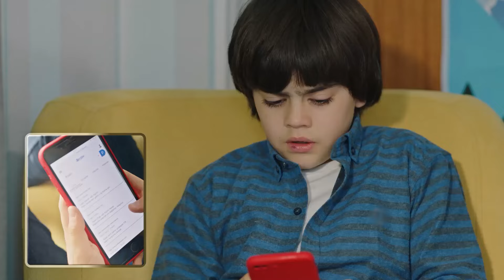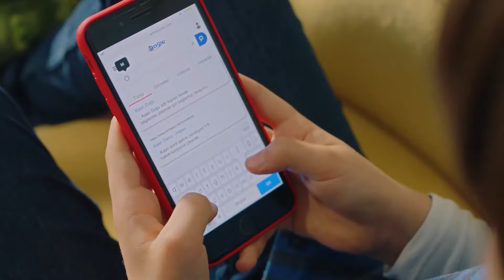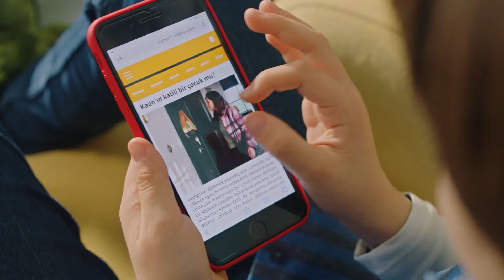Efe Hakkında Gerçekler Ortaya Çıktı - Oğlum 7.Bölüm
Demet, olayla ilgili Efe'yi aydınlatacak bilgilere ulaştı. SIR PERDESİ ARALANIYOR

İlyas ve Melike Özyürek çifti, kızları Ceren ve 6 yaşındaki küçük oğulları Kaan ile birlikte Şile’de yaşar. Bir akşamüzeri Melike ilk maaşını almanın heyecanıyla vitrinlere dalar ve oğlu Kaan’ın okul çıkışına geç kalır…Annesini okulun bahçesinde bekleyen Kaan, bir kirpinin peşine takılır ve kirpiyi bir parka kadar takip eder. Bu sırada Zeynep ve Tuğrul çiftinin 12 yaşındaki oğulları Efe de parktadır.

Efe, ailesi ile iletişimi kopuk ve tek arkadaşı bilgisayar oyunları olan bir çocuktur. Efe, bir süre sonra Kaan’ın kaybolduğunu fark eder ikili karakola gitmek üzere yola koyulurlar…Melike ve İlyas ise telaş içinde Şile sokaklarında çocukları Kaan’ı aradıkları sırada acı bir olay yaşandığının haberini alırlar…Yaşanılan bu acı olaydan sonra her iki ailenin hayatında da artık hiçbir şey eskisi gibi olmayacaktır…

OYUNCULAR
Zeynep: Songül Öden
Melike: Nihal Yalçın
Demet: Canan Ergüder
İlyas: Timur Acar
Sedat: Serhat Teoman
Tuğrul: Feyyaz Duman
Ceren: Mina Derman
Sedef: Tuğçe Açıkgöz
Hüseyin: Ali Seçkiner Alıcı
Efe: Metehan Parıltı
Kaan: Emir Kaan Özkan
Bulut: Kubilay Aka
Sertaç: Ege Derin
Merve: Yağmur Damla Ayden
Işıl: Cansu Melis Karakuş
Perma Canan: Nazan Kesal
Gülten: Kadriye Çetinkaya
Esra: Cemre Yeşilbursa
Zynep: Fırat Bozan
Kasap Murtaza: Abdurrahman Yunusoğlu
Avukat Nedim: Fahri Öztezcan
Savcı Orhan: Ozan Gözel
Anaokulu Müdüre: Özlem Sürek
Avukat Hulusi: Mutlu Güney

Yapım: Ay Yapım
Yapımcı: Kerem Çatay
İdari Yapımcı: Cem Baydur
Yönetmen: Gökçen Usta
Yardımcı Yönetmen: Mustafa Pazarcık
2. Yönetmen: Cem Toluay
Senaryo: Hürer Ebeoğlu, Sevgi Yılmaz
Kurgu Yönetmeni: Zeki Öztürk
Görüntü Yönetmeni: Uğur Şapaloğlu
Proje&Senaryo Tasarımı: Ahmet Katıksız